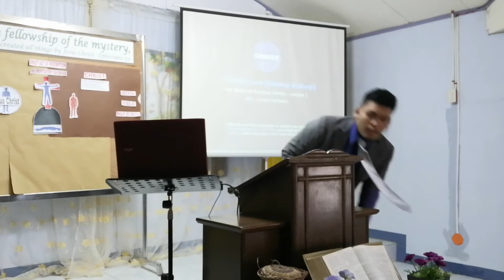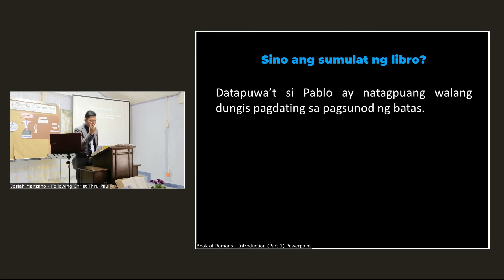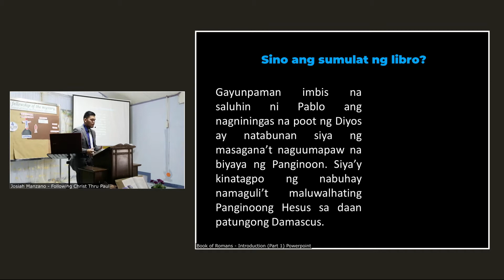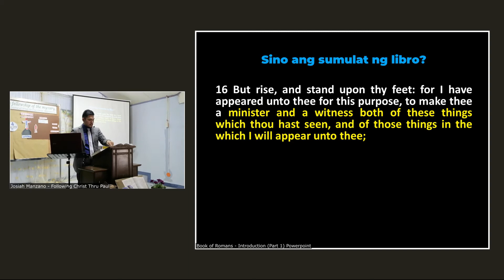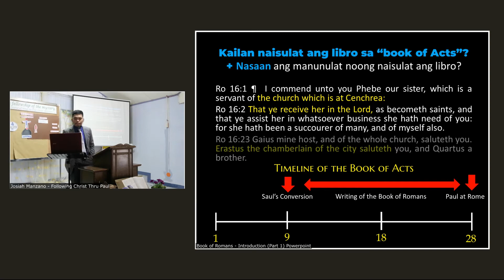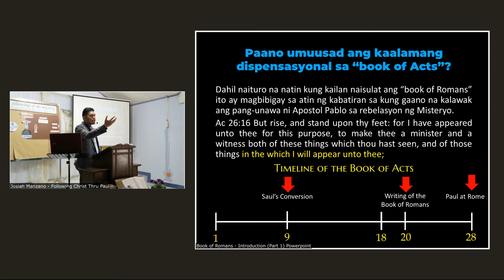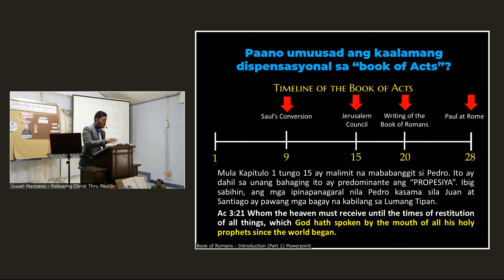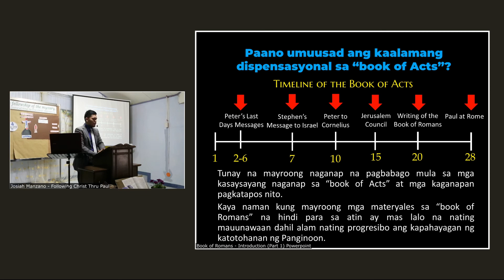Introduksyon (Unang Bahagi) | Book of Romans Series [Rom 01]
Ang "Book of Romans" ay para sa mga bagong mananampalataya maging sa mga malagong Kristiyano. Ang mga katotohanang nakalimbag dito ay pundasyon ng pananampalataya ng isang Kristiyano. Kaya naman sa mga pag-aaral na ito ay ating sisimulan ang pagtingin, pag-unawa at pag-usisa sa mga nilalaman nito.

Date of Teaching - 09/27/20